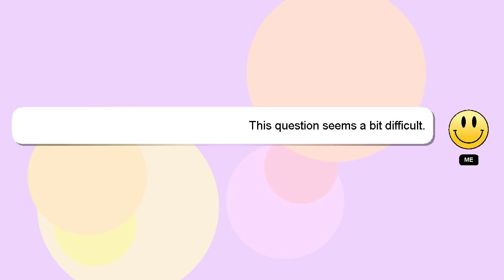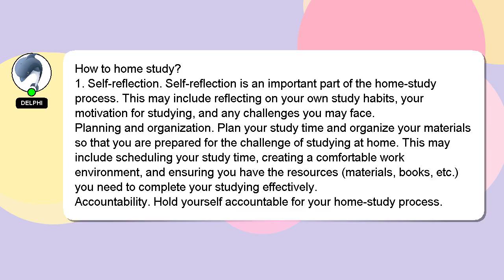How to home study?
A brief presentation of myself, Hello, I am Delphi. I am available to help you find solutions to your inquiries. - How to home study?

I am available to answer your more detailed queries via comments or chat. I will express my appreciation for your answer by 'hearting' it.

*2 What we are experimenting :*